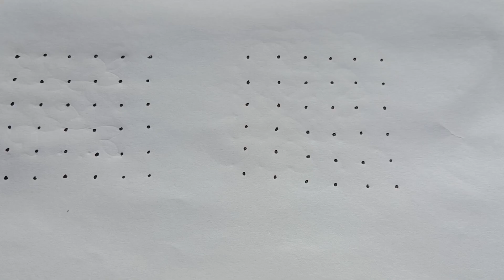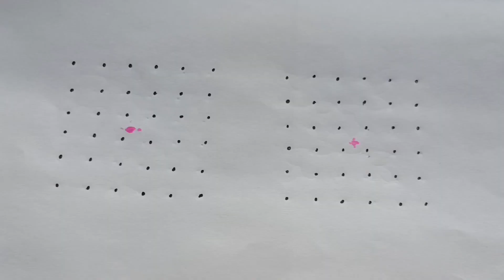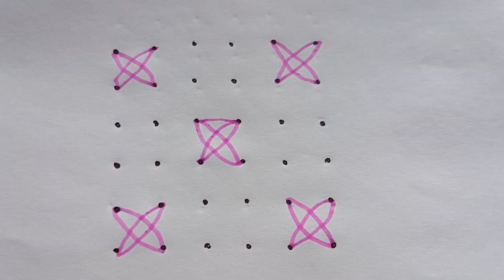6×6 dots Rangoli muggulu /daily rangoli designs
6×6 dot muggulu.